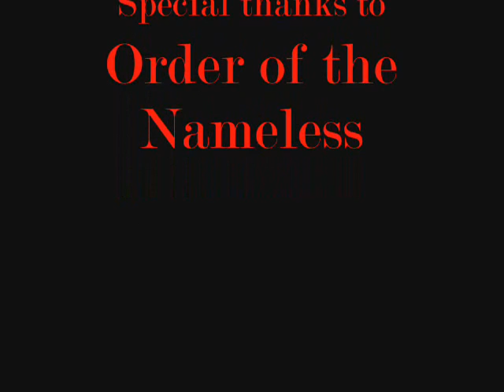LOTRO Music - Fairytale of New York (with fight scene)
Fairytale of New York (with fight scene), played by Celi and Stabbi (Lord of the Rings Online)